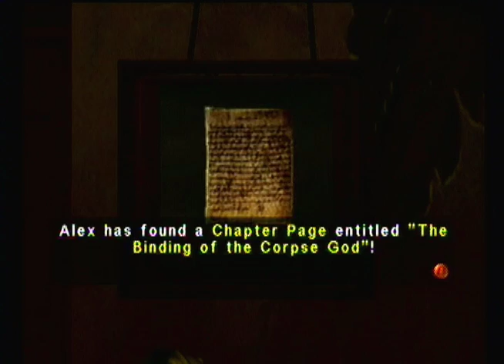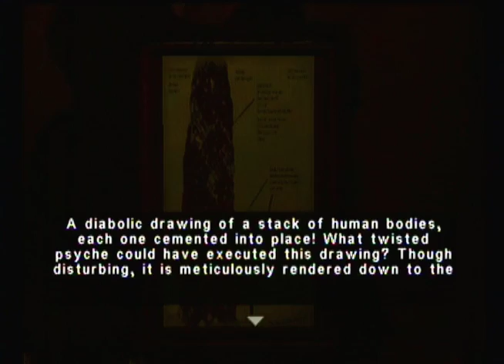Eternal Darkness Episode 3: An Alarming Interruption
In this episode, I choose the artifact that I want and go from there.